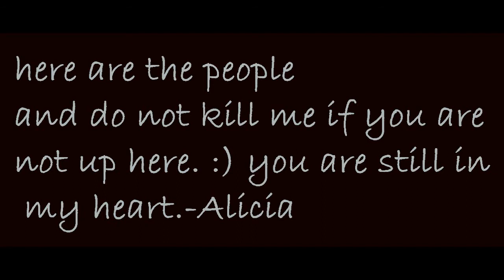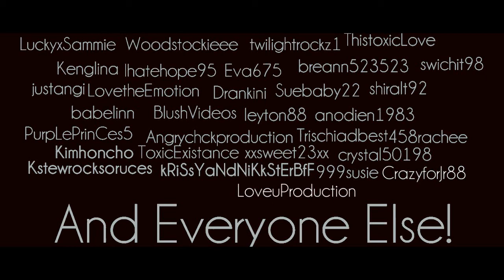09. Skins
Sorry for so many errors and crap. details at the end of the video.

and any other name you see in there :)

Thank you guys SO SO SO SO much for everything you've done for me. if i could i put everyones name up there i would but i can't put 600 names up :)